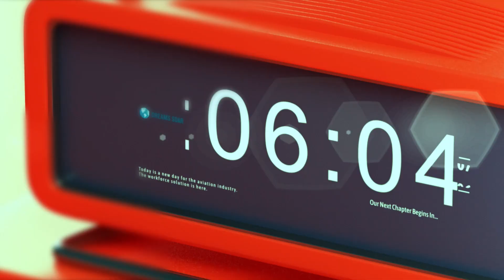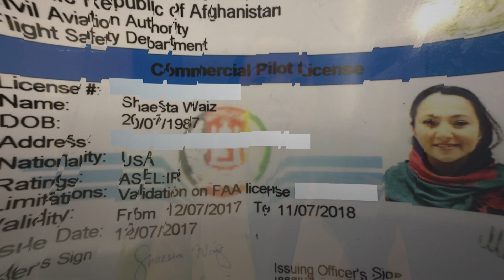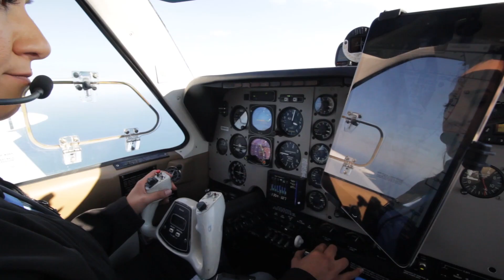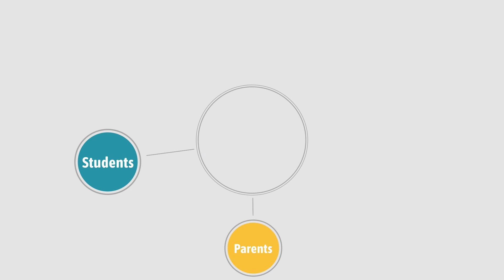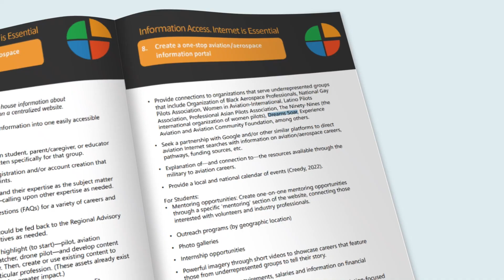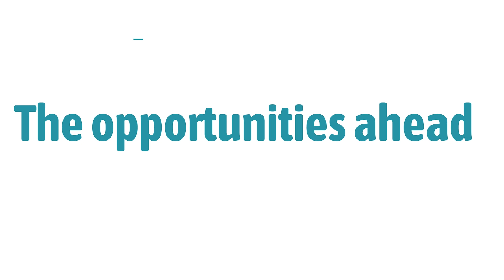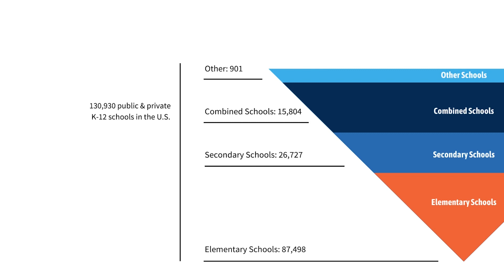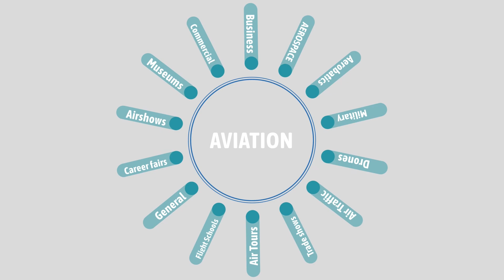Dream On 2023: The Next Chapter of Dreams Soar is here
Today is a new day for the industry. During our inaugural Dream On event, we share the next chapter of Dreams Soar, an aviation workforce solution. The catalyst for growth is inspiring, connecting, and empowering young professionals. Moreover, it needs to exist in one location. A hub.

We’ve never been more excited about leaning into the future and bringing the industry together. The solution is here.​

00:00 - Discovering Aviation
3:20 - How Dreams Soar came to be
3:58 - The positive impact of the Dreams Soar global flight
4:59 - The big challenge – how do I get into aviation?
5:35 - Building on Dreams Soar's initial roots
7:03 - Dreams Soar 2.0– aviation’s career Hub
8:13 - Why now? - An urgent mandate for talent
9:59 - Aviation’s vital role in the world
10:24 -The opportunities ahead
13:54 - A rising tide lifts all